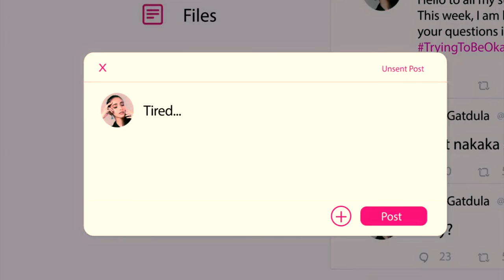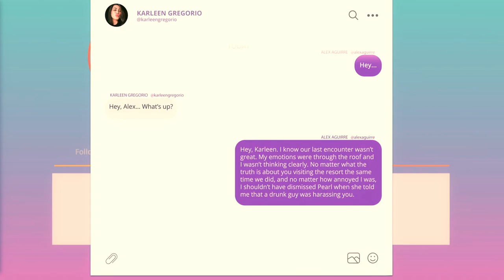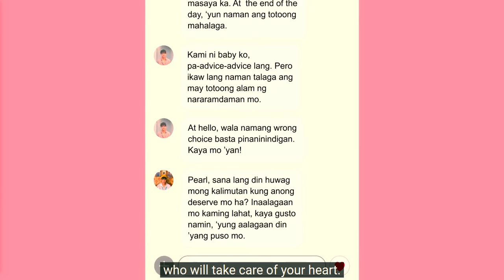pearl next door episode 8 reaction and review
STARRING: Adrianna So, Iana Bernardez, Rachel Coates and Phillip Hernandez.
WRITTEN BY: Keavy Eunice Vicente